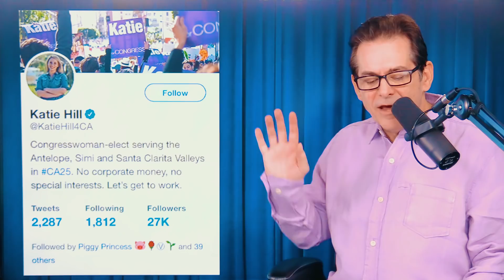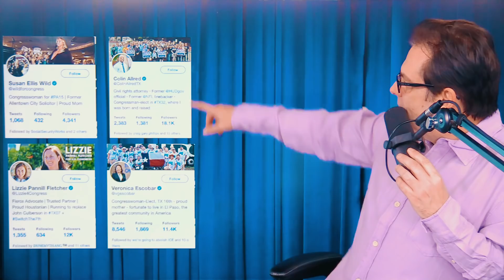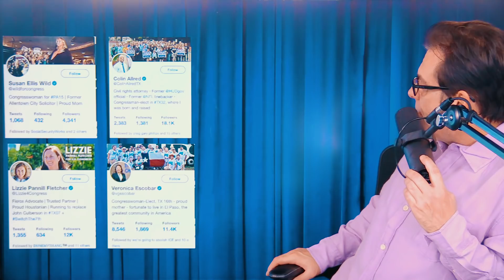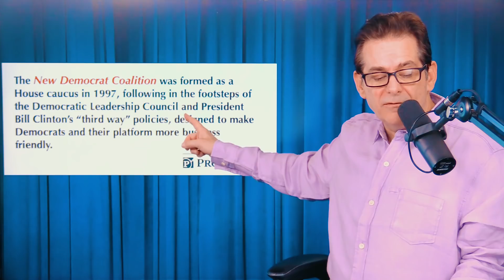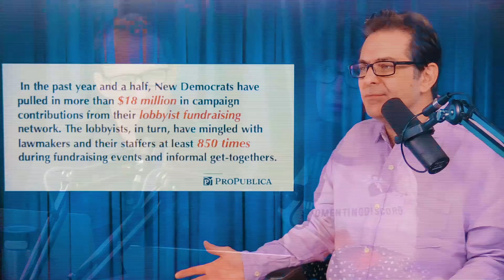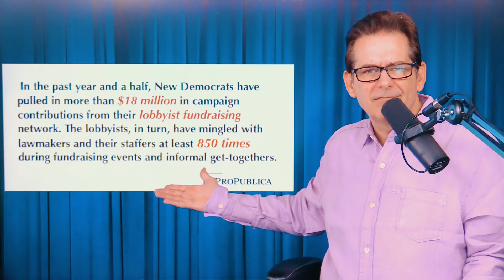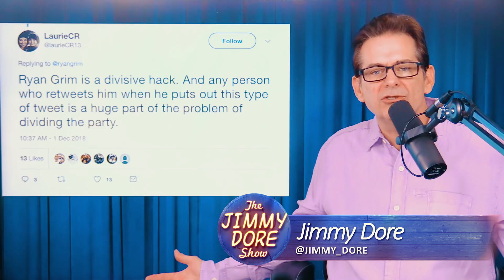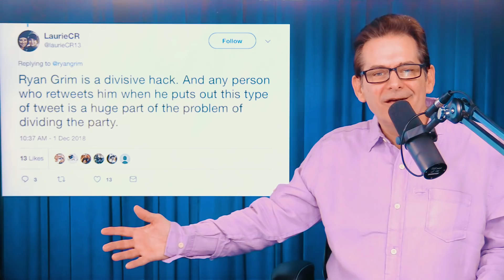Congressional Progressives Join Pro Wall St. Coalition